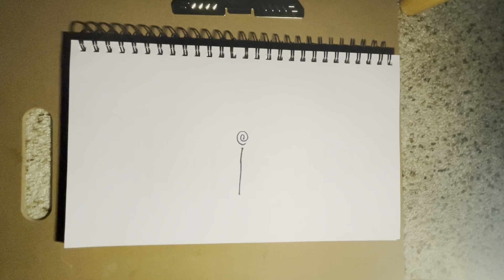The Blood Brothers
This story isn't really spooky. It just references dead people. Don't worry. In stories, dead people don't always stay dead.

Join me on Facebook and Instagram for extra stories.